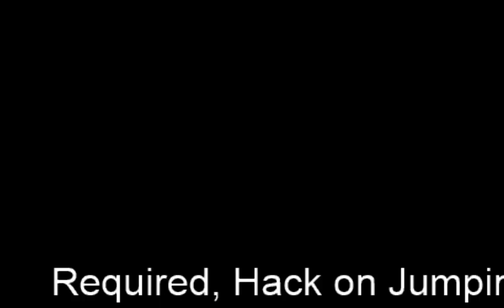Madagascar VIdeo Game PC: Jungle Banquet - Mud Bath etc.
required
- Move speed Hack
- Jump Hack
- Draw Distance Hack